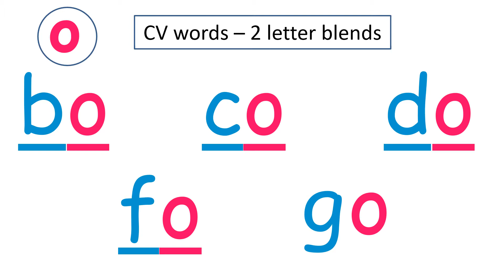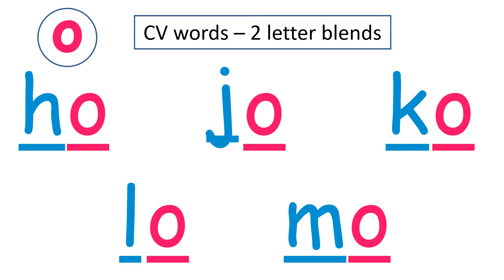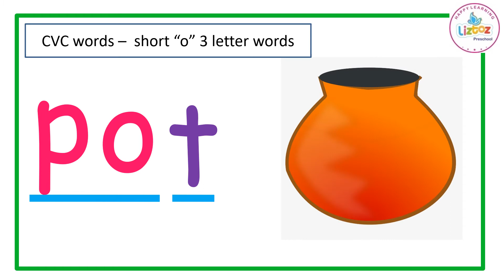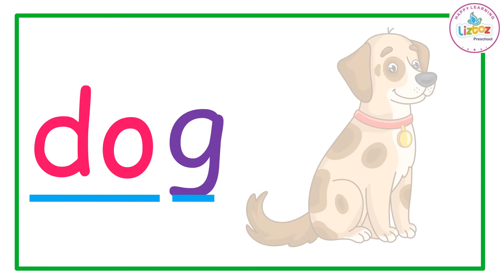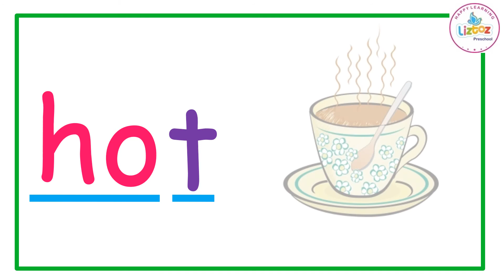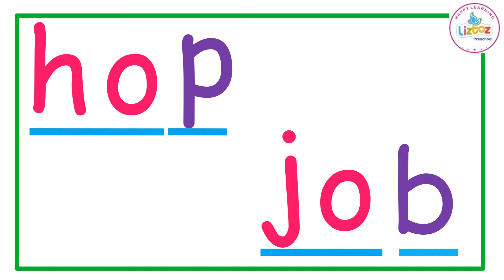CVC Words | Phonics "o" Words| Language Time | LIZTOZ Preschool | Short Vowel "o" Words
Hi kids, Welcome to LIZTOZ.CVC words are 3 letter words that follow a consonant-vowel-consonant pattern.This video of CVC words have the short vowel sound "o".Oral  blending uses to take the letter in a word, thinking of the sounds that they make and blending together to make a word.Let children watch this for 2 or 3 weeks, or till the blending becomes natural.

LIZTOZ believes that every child is born with a unique potential and he/she only requires help realizing it.
Our Methodology focuses on Visual, Auditory, Kinesthetic, Interpersonal and Intrapersonal to Explore, Learn and Develop using their varied intelligences.

LIZTOZ Preschool,
Coimbatore.